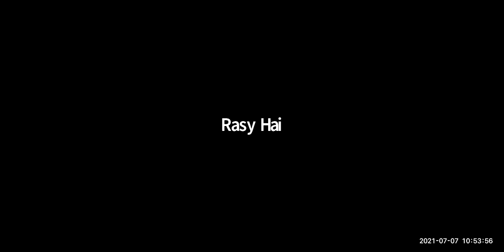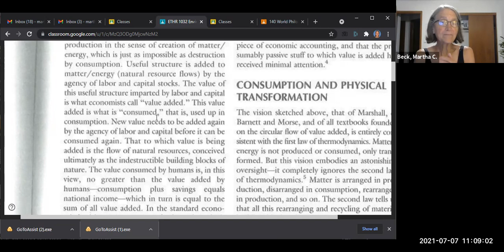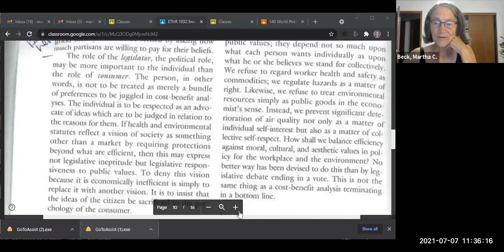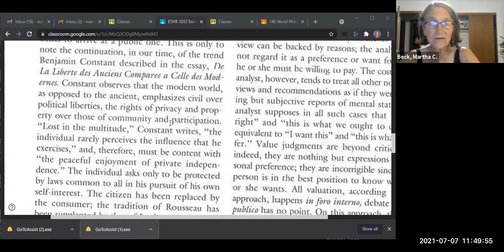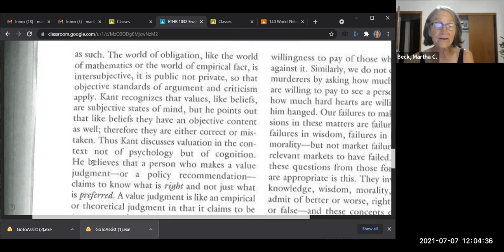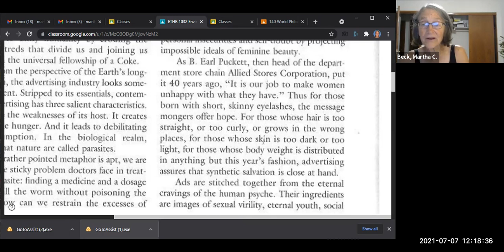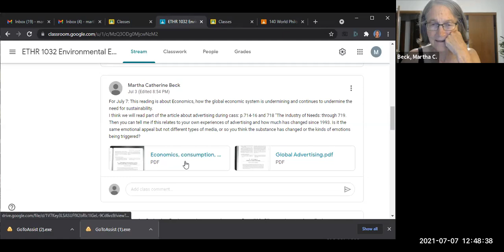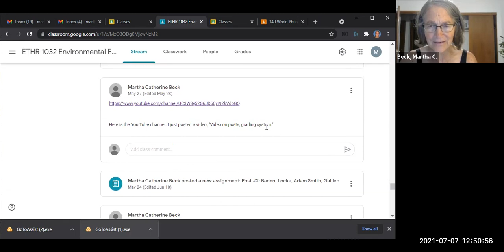Class #14: Environmental Ethics, Economics, cost-benefit, rationality and the destruction of nature